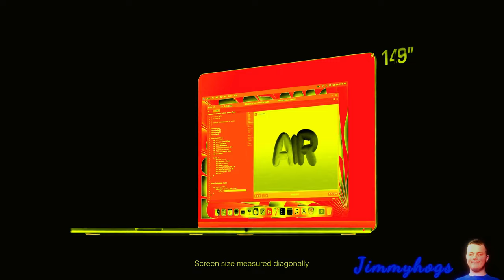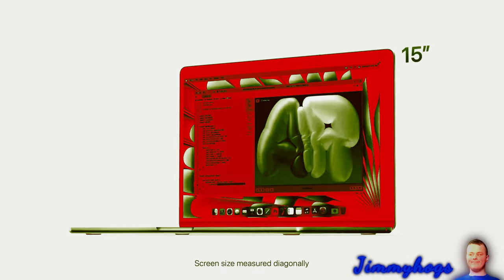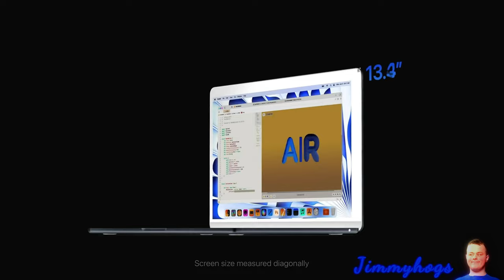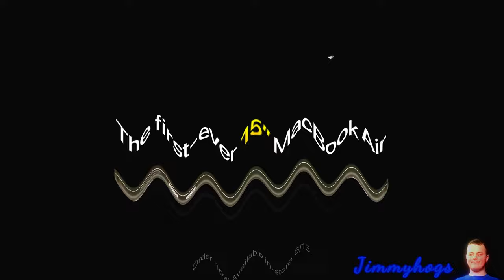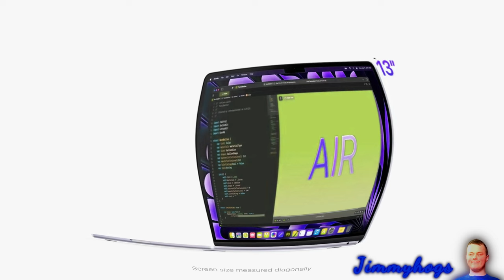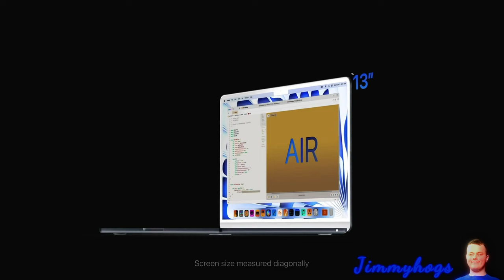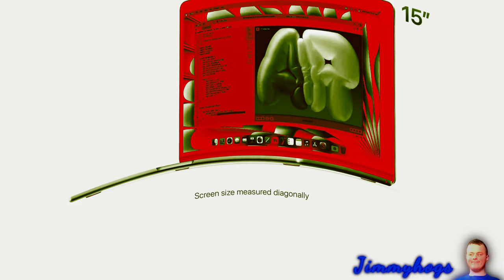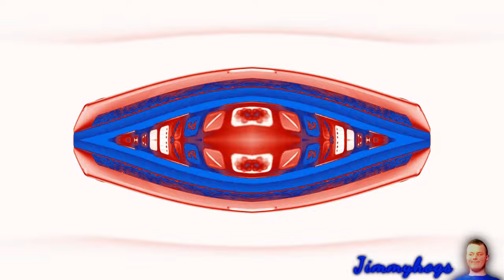Preview 2 MacBook Effects (Preview 2 2017 Jimmy Effects)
Add me on Discord: Jimmyhogs#0001